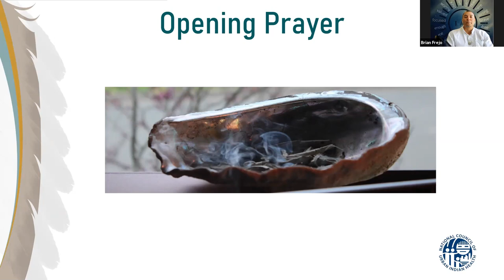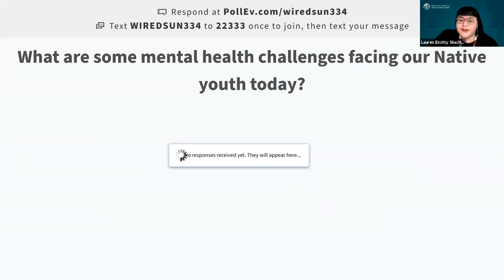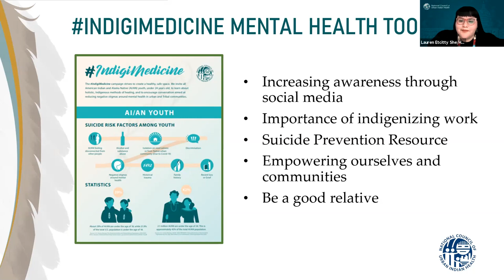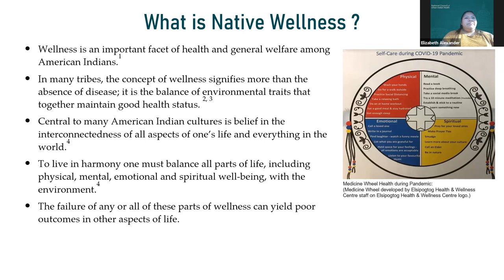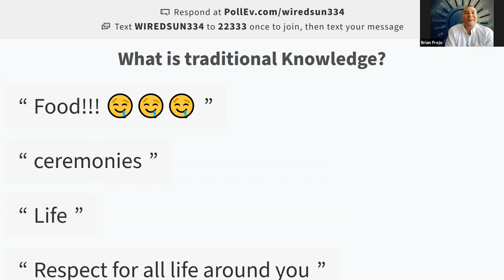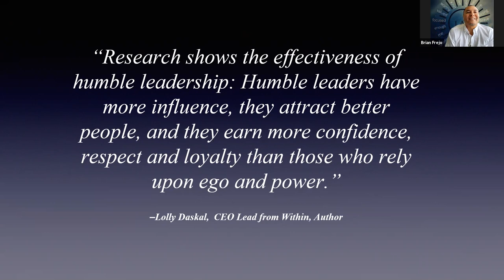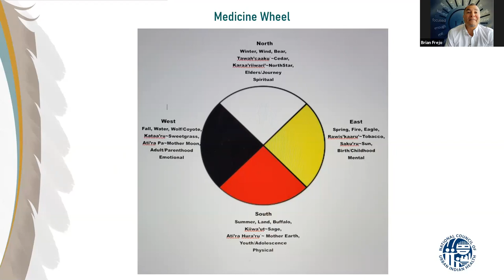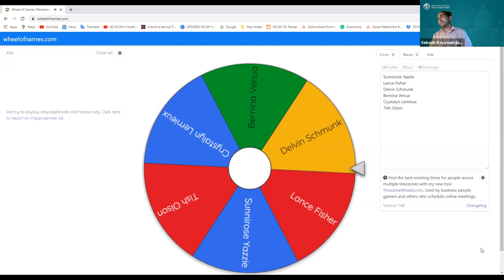RE-INDIGENIZE HEALTH: Native Youth Mental Health Workshop and Talking Circle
Join us for a chance to win awesome Native prizes! The NCUIH Youth Council Cohort 3 presents the RE-INDIGENIZE HEALTH: Decolonizing Our Hearts & Minds summer series. This is the second of two events featuring workshops and talking circles focused on healthy relationships and mental wellness. Our goal is to inspire Native youth to create a community-wide movement that promotes sharing stories about healthy relationships, wellness, and healing while connecting them to resources that build resiliency.

Presenters:
NCUIH Youth Council Cohort 3
Brian Frejo (Pawnee/Seminole Nations)

Objectives:
- Learn how COVID-19 affected the mental wellbeing of AI/AN youth and understand its long-lasting effects
- Learn about the Medicine Wheel Teachings of spiritual, mental, emotional, and physical health and balance
- Reclaim culturally resilient leadership skills
- Heal through trauma (historical and intergenerational)
- Gain knowledge and understanding of traditional medicines and creation stories to provide comfort and healing during COVID-19